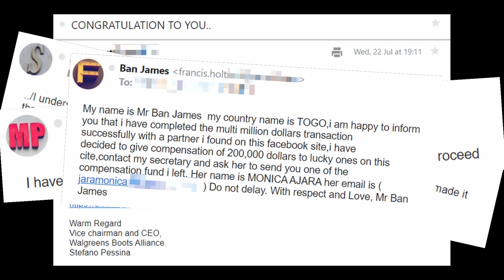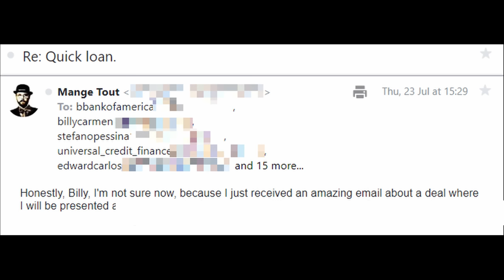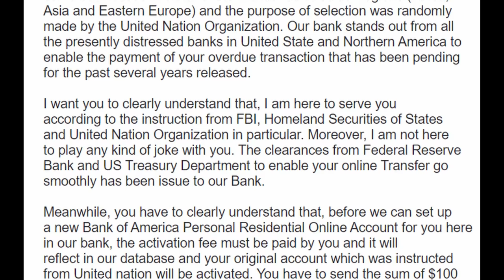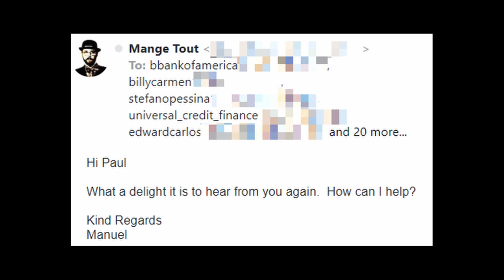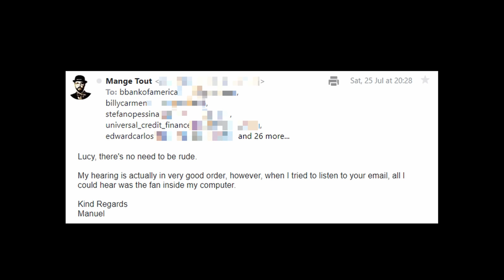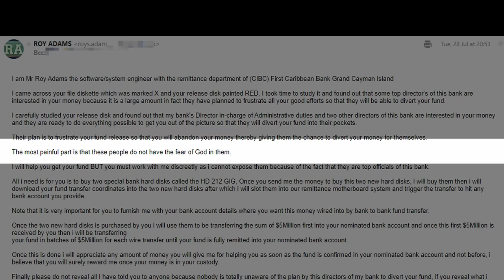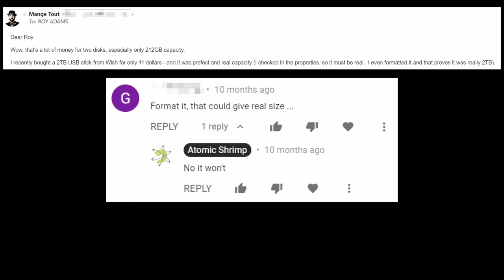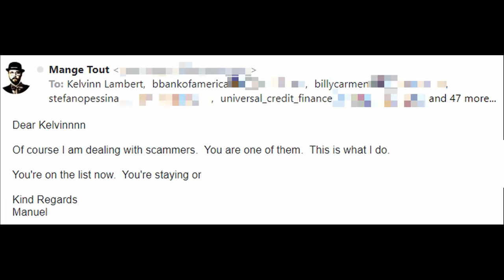Let's Create One Big Unhappy Family (Scambaiting) Also: FAQ: Steam Gift Cards?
By popular request, this is another scambaiting session where I communicate with multiple advance fee scammers all together.
Most of them stop responding; some rage quit, but the size of the list of copied respondents seems to trigger delicious rage in just a few.

In case you have questions about my scambaiting videos or efforts, you might find the answer below:
Guest voice in that skit is my daughter, Steph

Graphics for the 'Sophier Brown' cards came from Vecteezy.com